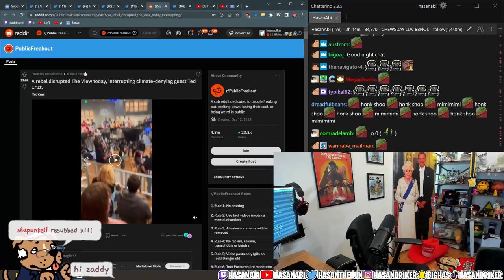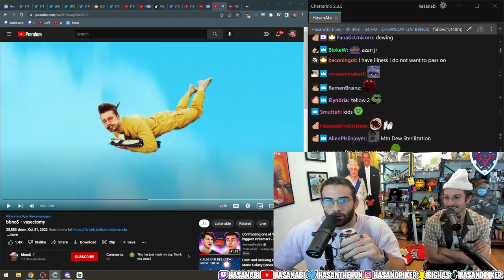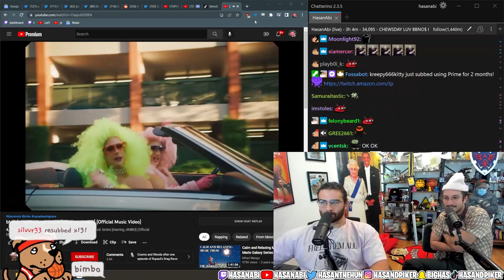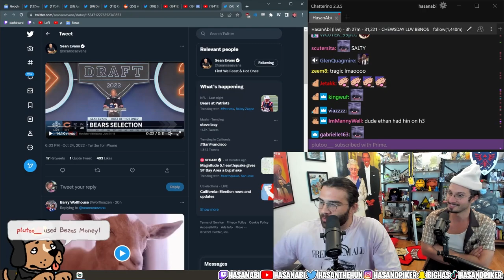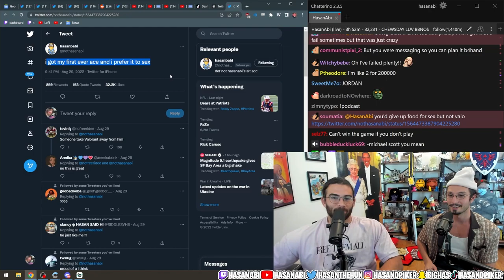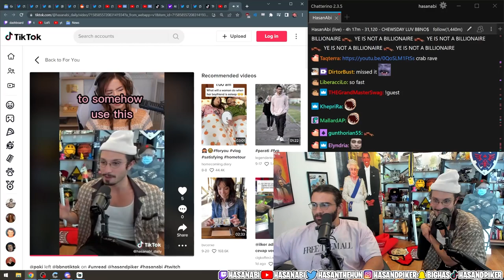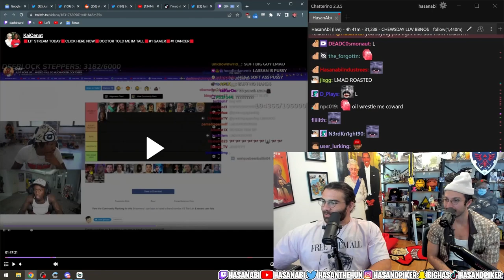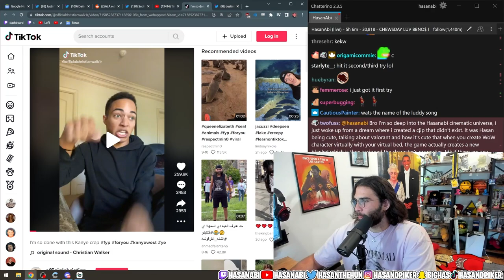BBNO$ & HasanAbi React To Memes, Truth or Drink, TikToks | Stream 10/25/22